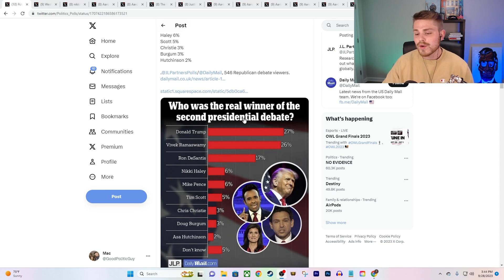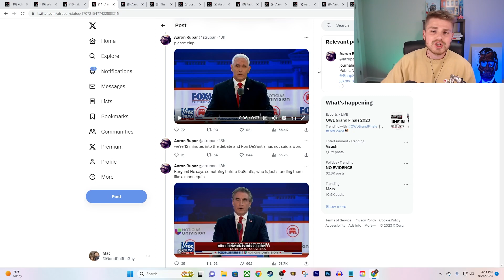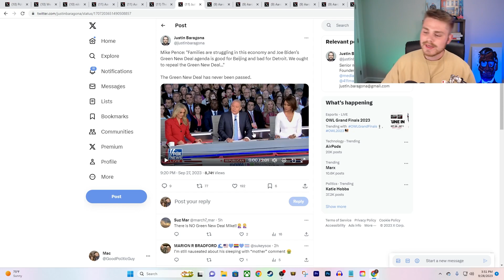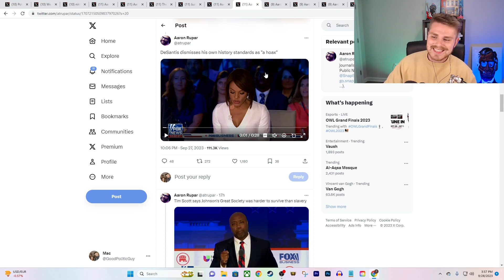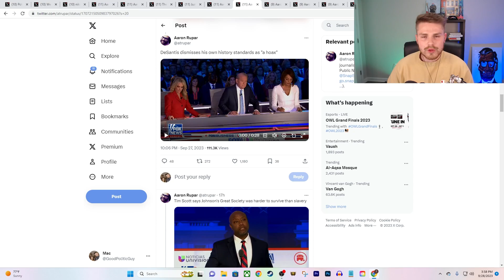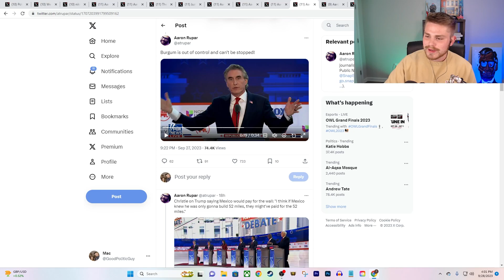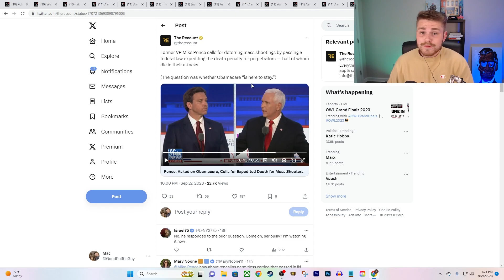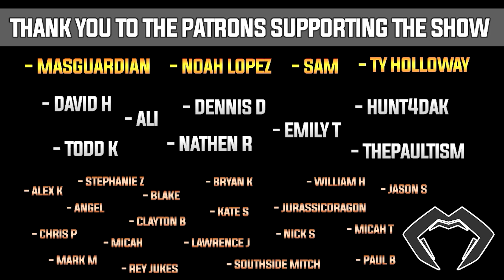Mac REACTS To CHAOTIC Second GOP Debate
Todd Kingsley!